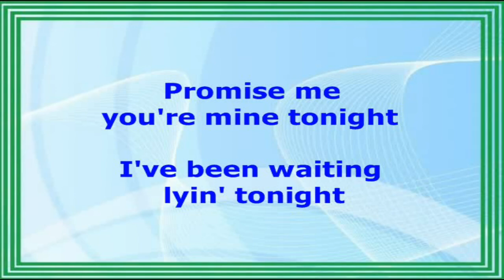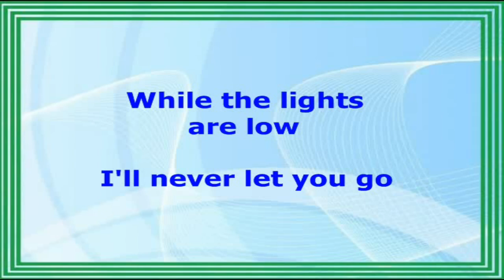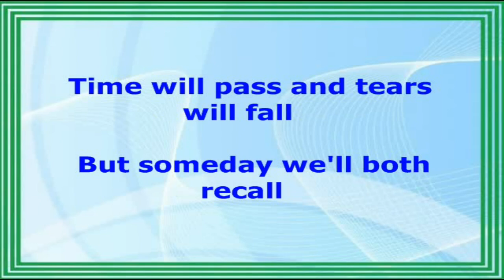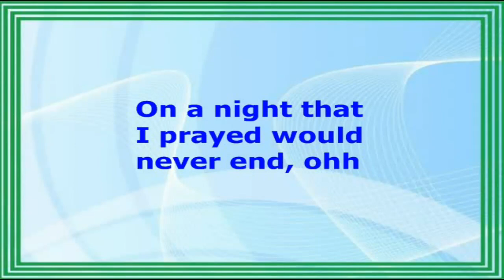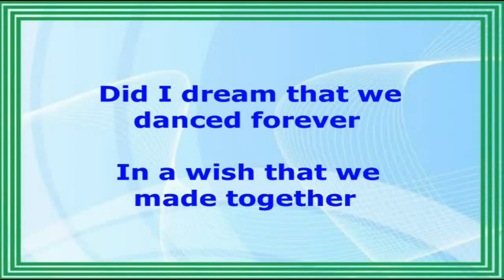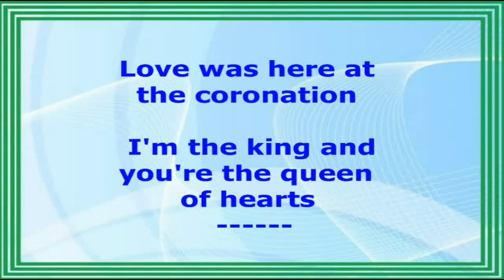King and Queen of Heart - David Pomeranz (Lyrics Video)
KING and QUEEN of HEART
(David Pomeranz)
Songwriters: Charles Fox, and Stephen Geyer
The Orchard Music (FUGA). On behalf of PolyEast Records.